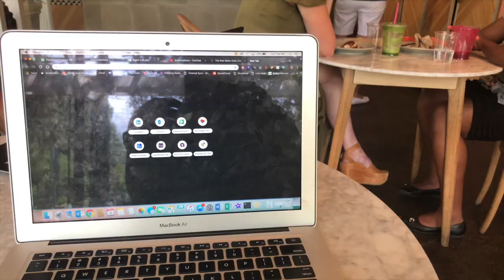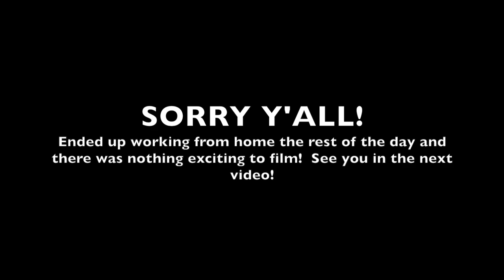VLOG! Day In My Life: New job & lunch meetings!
HI EVERYONE!  Showing you a super casual day in my life.  I started a new job about 6 weeks ago and have been crazy busy trying to juggle everything, so this is just a little view into a normal day.  Also wanted to give a description of "business development" since I feel like I've heard the term thrown around often but never really knew what it was!